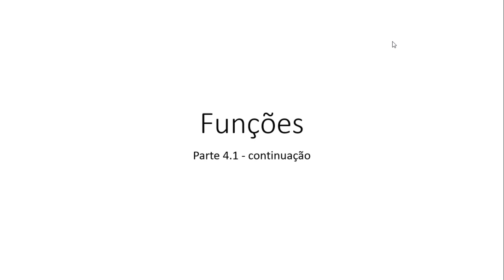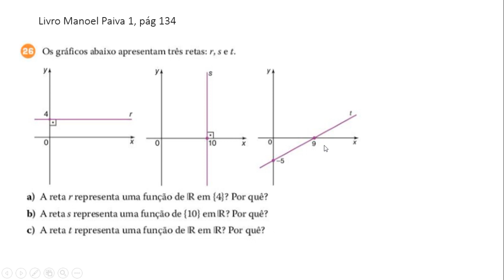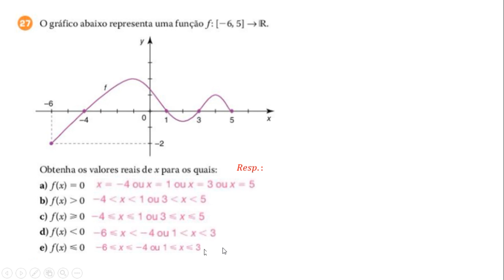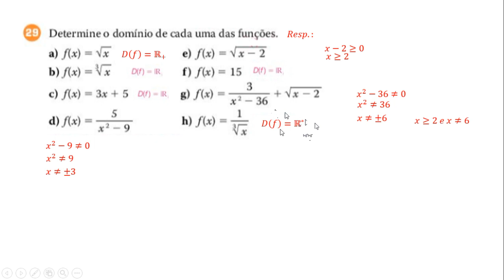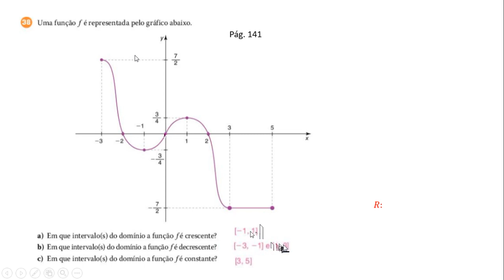Aula 2 7 Mat 1 Funções 4 1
Estudo do gráfico de uma função - parte 2